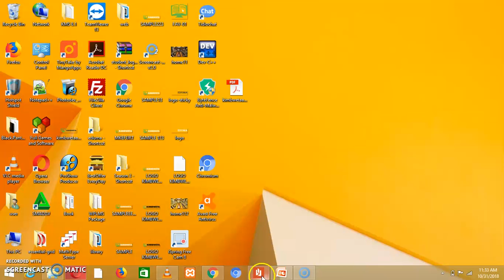MICROECONOMICS-UNEMPLOYMENT_KIMBWETA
Kimbweta is digital platform that provides on demand,quality and affordable study help to students at higher education institutions.A student can request to be helped in being taught one on one session,recorded lecture videos notes and other related class materials.
Kimbweta ni mfumo wa mtandaoni unatoa huduma za msaada wa kimasomo ambao unahitajika,bora na kwa gharama nafuu kwa wanfunzi wa vyuo.Mwanafunzi anaweza kupata msaada kupata notes,video za masomo,kufundishwa pia kuuliza maswali na kujibiwa.